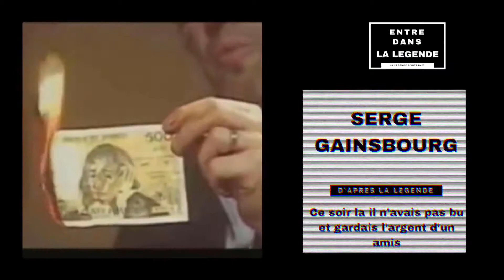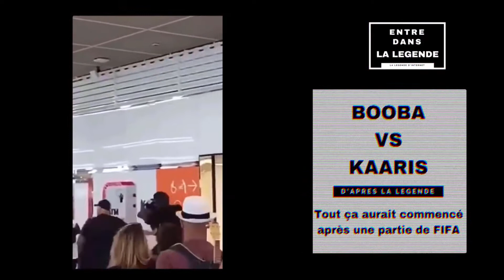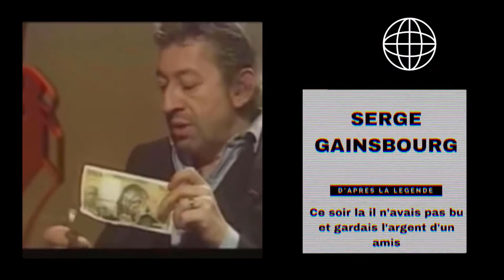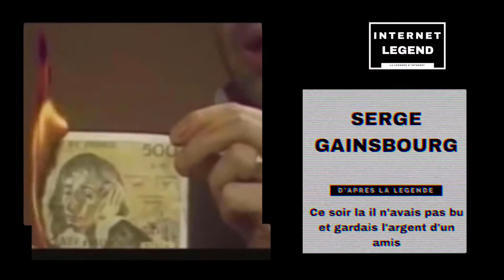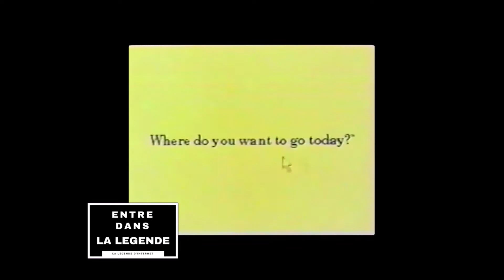INTERNET LEGEND - Entre Dans La Légende #1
INTERNET LEGEND - Episode 1 - Entre Dans la Legende.